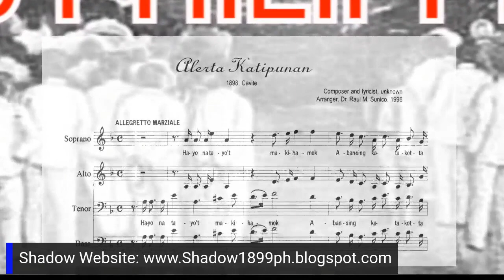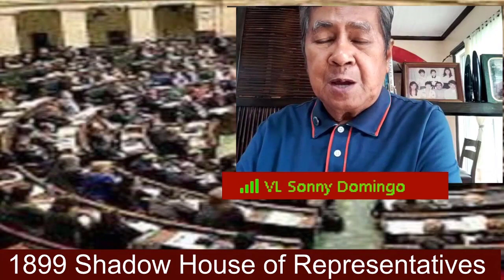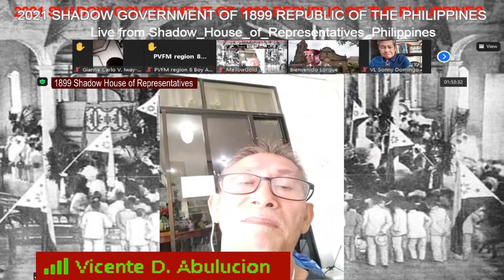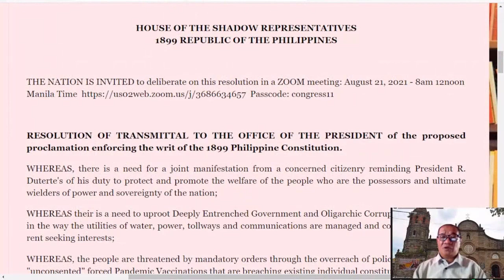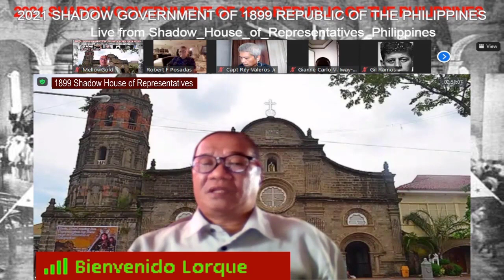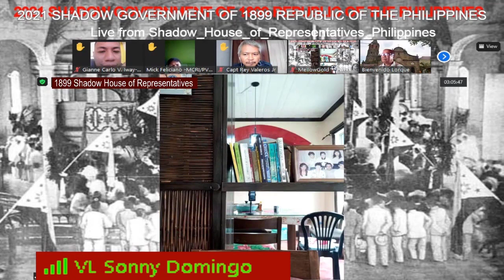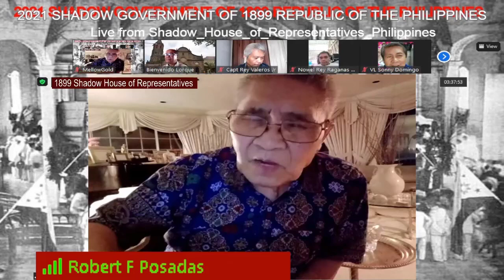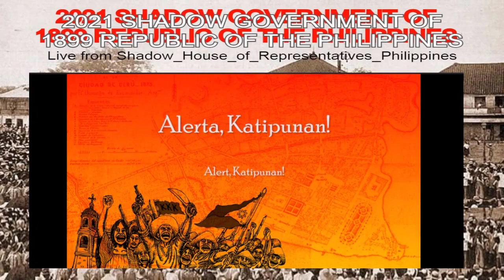EDITED - AUGUST 21 2021 ZOOM PLENARY SESSION OF 1899 SHADOW HOUSE OF REPRESENTATIVES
1899 SHADOW HOUSE OF REPRESENTATIVES
ZOOM PLENARY SESSION

ATTENDANCE ON THE SESSION
MellowGold
Bienvenido Lorque
Gil Ramos
Robert F. Posadas
Johnny Ventosa
Jingle Minez
Gianne Carlo V. Iway - CDO
Capt Rey Valeros Jr.
Antonio Lorenzo Santillan
June Mark Insag
Michael Alunan
Sonny Domingo
Epifania Valdez
Michael Alunan
Jaime Gornot PVFM Region 8
Lito Joseph Branzuela
Bartolome Sagadal
Mick Feliciano MCRI/PVFM
Vicente D. Abulucion
Noli Rabel
Evelyn Ollada
Vicente D. Abulucion
PVFM Boy Austria
Galaxy
Nowel Rey Raganas
iPhone
Wilma Manzanillo
Sultan Muhammad
Cling Cling Tan
Lito Joseph Branzuela
Willie Buyson Villarama
Marisel Guinto
Angel Arian

SEE YOU AGAIN ON NEXT SATURDAY!